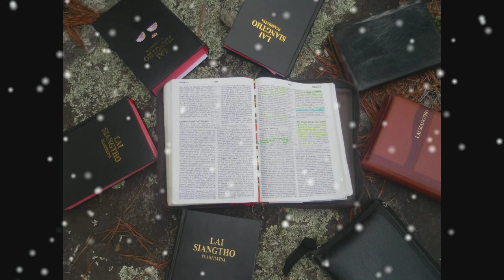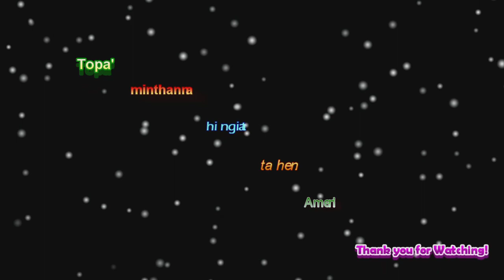TL Mungbawi sermon NUHOIH | October 2, 2021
NUHOIH
Paunak 12:4

Cross AG WM Service